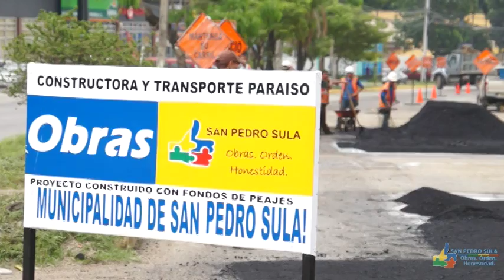Avances del Proyecto de Ampliación de Microcarpeta Asfáltica en Avenida Circunvalación y otras Vías